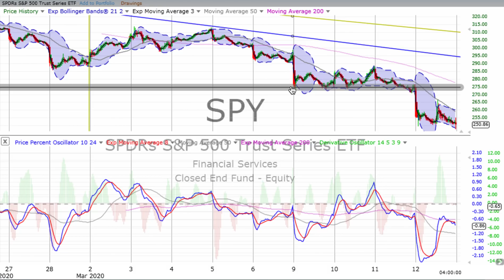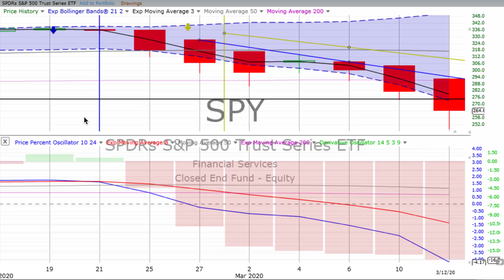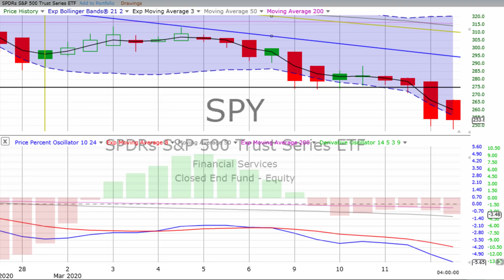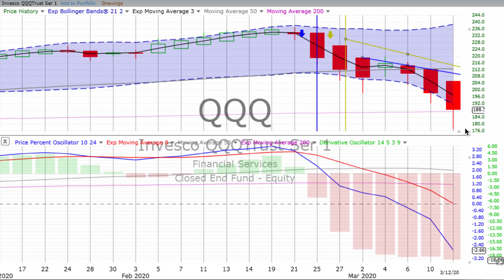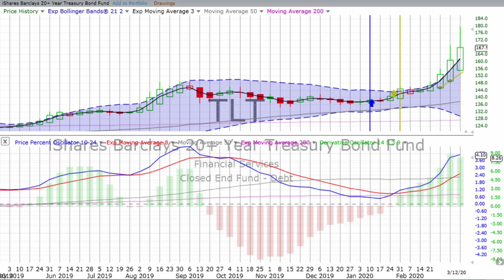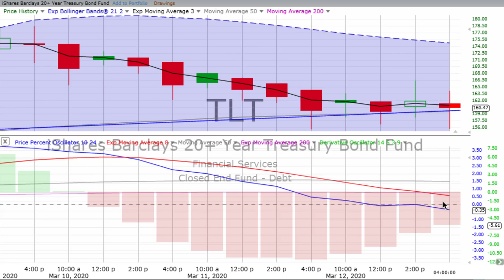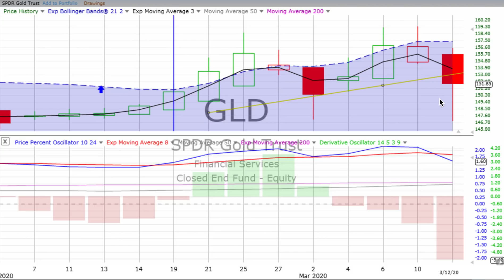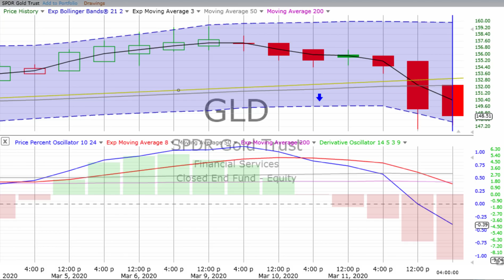Today’s STOCK MARKET, BOND & GOLD TRENDS, Friday, March 13, 2020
Ultimately we know deeply that the other side of every fear is a freedom. — Marilyn Ferguson